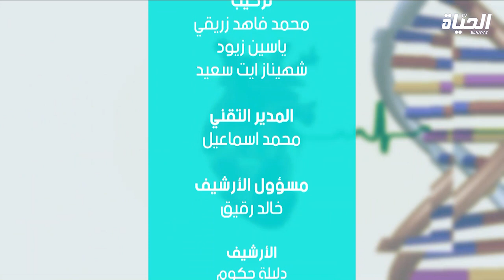كلينيك الحياة | النظام الغذائي لسكان البحر الأبيض المتوسط مع الدكتور آيت قاسي بوسعد